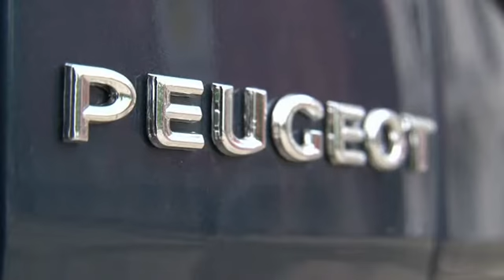Peugeot iOn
"100% emissionsfrei, 100% elektrisch, 100% real" - Mit diesen Worten kündigt Peugeot stolz sein erstes Elektroauto "iOn" an. Die Franzosen präsentieren damit das erste europäische Elektro-Serienfahrzeug mit Lithium-Ionen-Batterie.

Der iOn ist ein vollwertiger Viersitzer mit vier Türen. Er misst 3,48 Meter in der Länge und 1,47 Meter in der Breite. Sein Elektromotor leistet 47 kW (64 PS), 180 Newtonmeter Drehmoment und beschleunigt den kleinen Peugeot damit auf maximal 130 km/h. Die Reichweite gibt der französiche Hersteller mit immerhin 150 Kilometern an.

[Quelle: Car-News.TV]